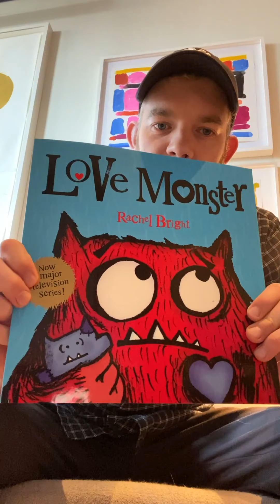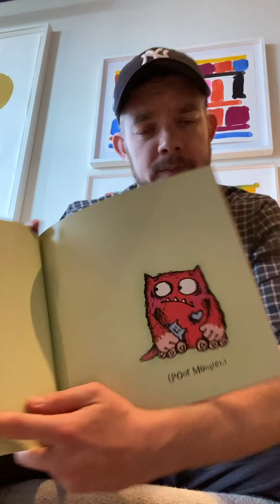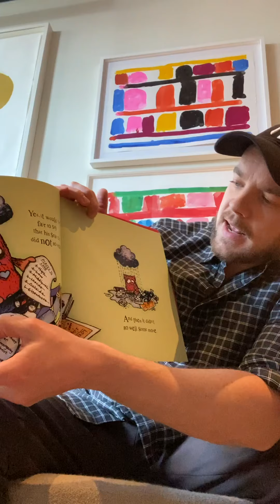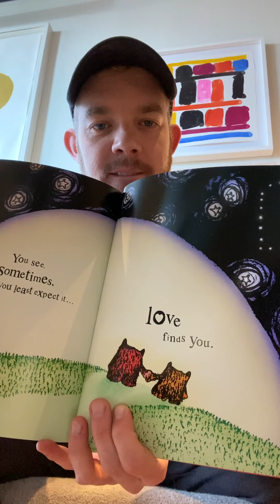Russell Tovey for Save with Stories reading "Love Monster" by Rachel Bright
"Love Monster" by Rachel Bright, published by Harper Collins, read by Russell Tovey.

Every donation to Save with Stories will help the children and families who’ve been hardest hit by the coronavirus crisis, both in the UK and around the world, providing the most vulnerable families with the food they need, as well as access to early learning resources and simple household goods.

If you can, please donate to Save the Children by visiting our